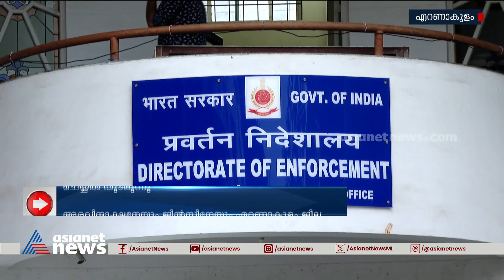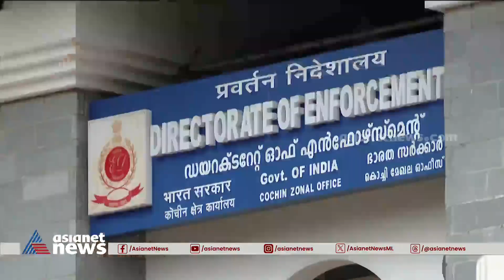കരുവന്നൂര്‍ കേസിലെ പ്രതികളെ ഒരുമിച്ച് താമസിപ്പിക്കുന്നതില്‍ കോടതി വിശദീകരണം തേടി | Karuvannur Case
കരുവന്നൂര്‍ ബാങ്ക് തട്ടിപ്പ് കേസില്‍ അറസ്റ്റിലായ പ്രതികളെ ഒരുമിച്ച് താമസിപ്പിച്ചതില്‍ കോടതി വിശദീകരണം തേടി